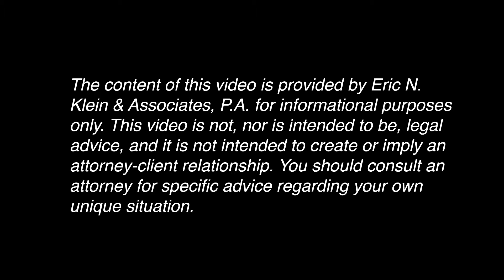Attorneys are expensive. How can I afford an attorney? | Boca Raton Lawyers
Attorneys are expensive. How can I afford an attorney?

Boca Raton foreclosure defense attorney, Eric N. Klein, discusses how affordable and convenient hiring an attorney can be. Payment arrangements make hiring an attorney possible for those struggling financially.

4800 N. Federal Highway
Suite 307B